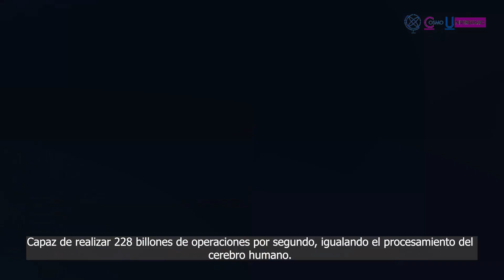DeepSouth tecnología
Este proyecto de la Universidad Western Sydney está listo para transformar el mundo de la IA y la neurociencia.